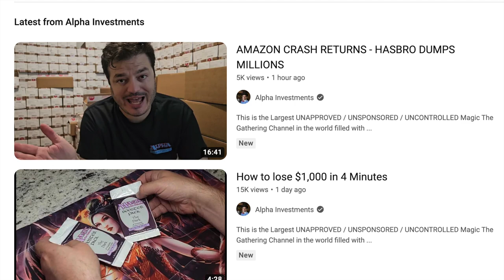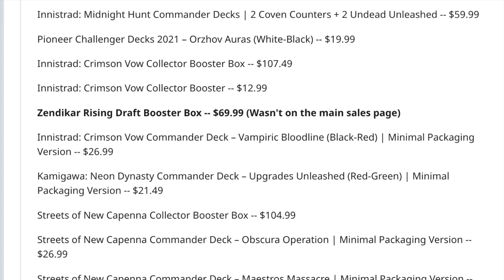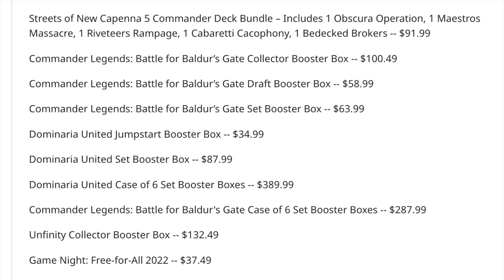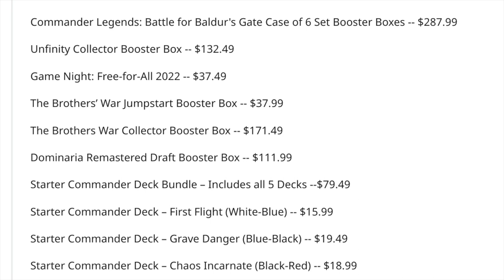Alpha Investments SALTY He Lost $$$ Millions Due to Amazon CHEAP MTG